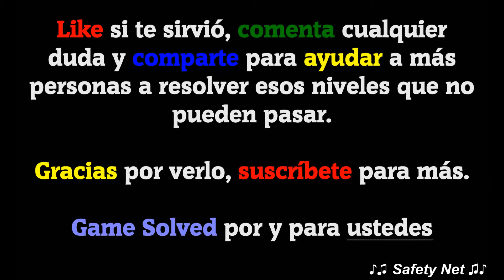CodyCross - Crucigramas | Arte Culinario - Grupo 139 - Fase 4/5